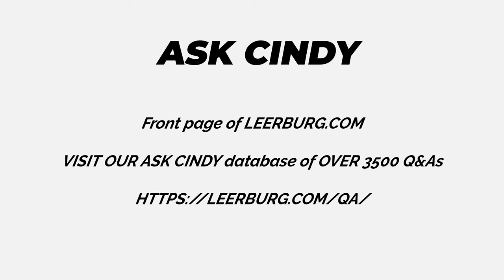MY PUPPY THROWS A FIT IN HIS CRATE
In this video, Ed Frawley shares a question from the Ask Cindy database. Today's question is about a 4 month old Doberman that throws a fit each time the dog is in his cage and wants to be let out. The owner wants to know how they can change this kind of behavior in the future.